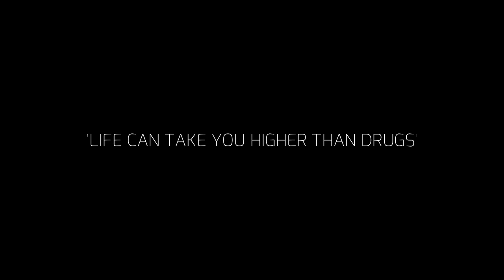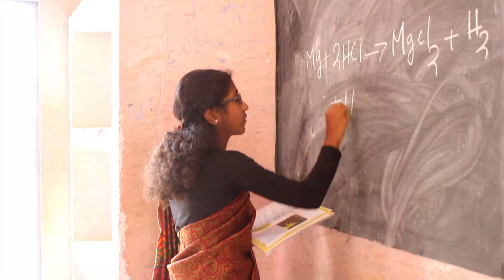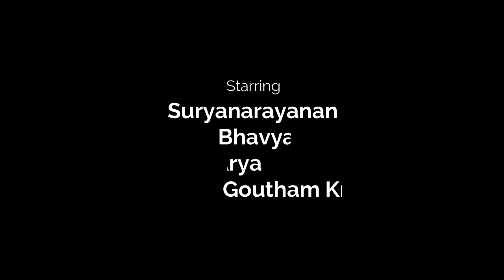മക്കളാണ് മറക്കരുത് ! | Best Malayalam Short film on Drugs | GHSS Kottayi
“Addiction is an adaptation. It’s not you–it’s the cage you live in.”
– Johann Hari